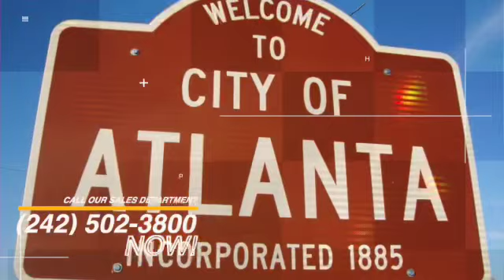December 13, 2022